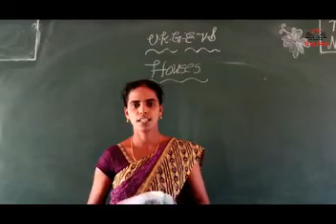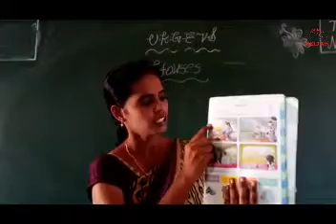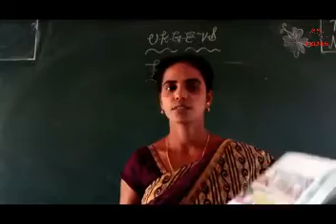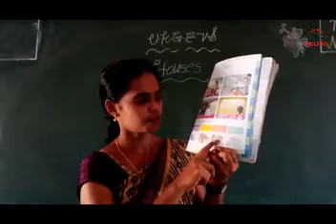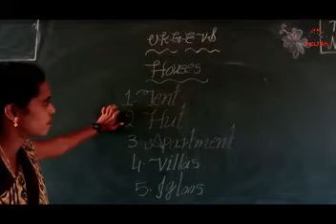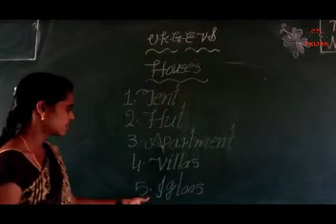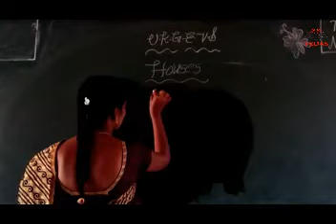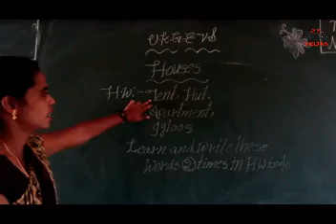UKG - EVS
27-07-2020